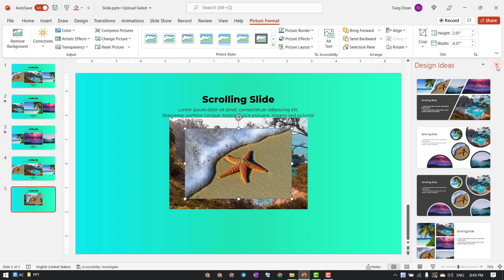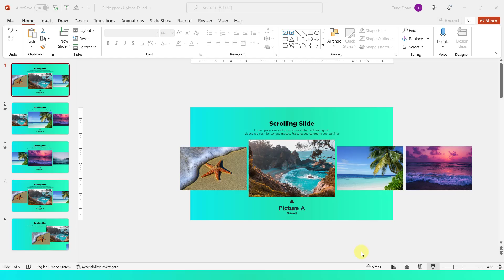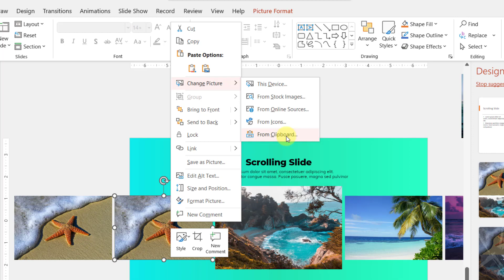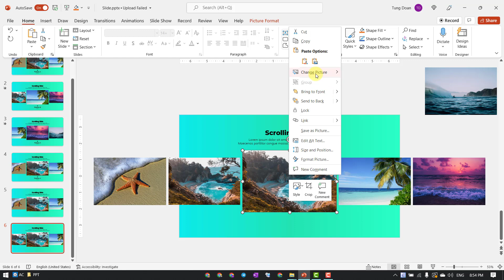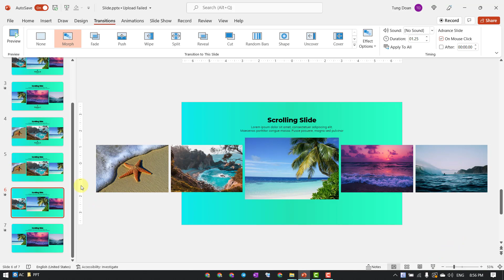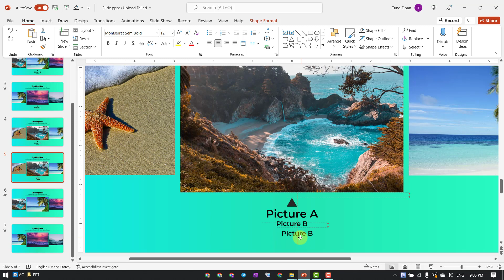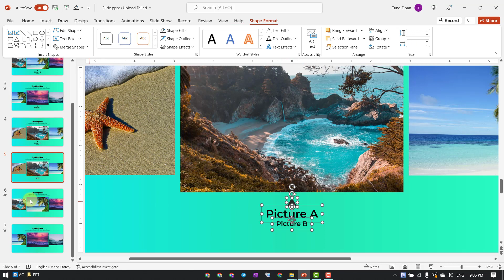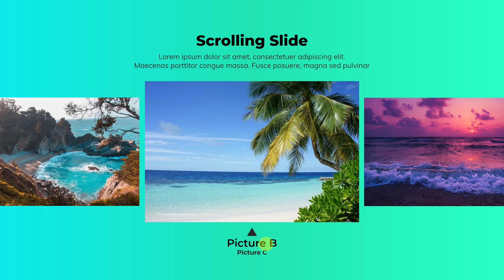Hướng dẫn tạo hiệu ứng Morph cuộn album ảnh trên PowerPoint | Scrolling Photo Transition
Hướng dẫn tạo hiệu ứng Morph cuộn album ảnh trên PowerPoint

Hướng dẫn bởi Ngọc Tùng Đoàn